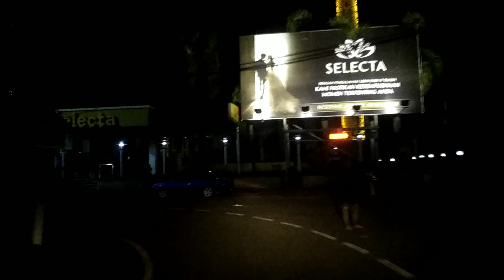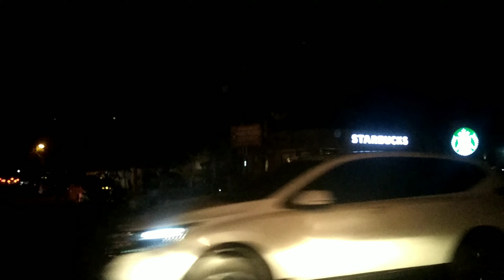suasana kota Medan malam hari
Hallo semua,selamat bertemu dichanel saya semoga kalian semua menikmati Vidio ini ,apload Vidio,camera,foto,